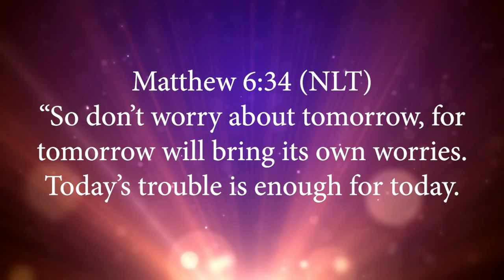Live Stream Only Announcement Video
At New Hope, we are going to be doing church a bit differently over the next week or so.  Please listen to some announcements and join in for a time of worship.  There is no better time to spend time in prayer and worship!

LIVE WORSHIP
Sundays at 9:30 and 11:00 a.m. Eastern